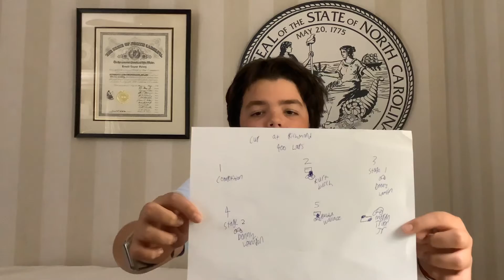Xfinity and Cup at Richmond!!!